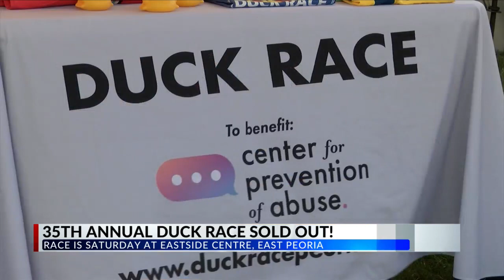Duck Race sold out!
35th annual duck race